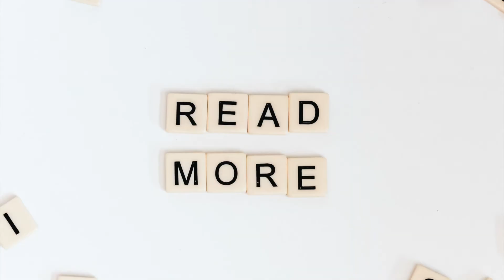When I’m big | Merryland Academy Digital Classroom